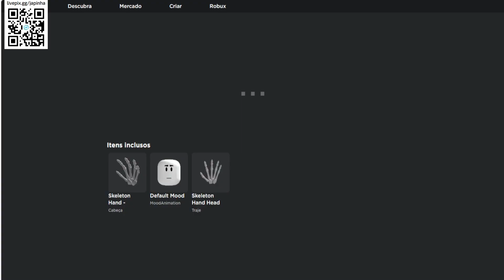COMO PEGAR 3 ROSTINHOS ANIMADO GRÁTIS AGORA NO ROBLOX 2023